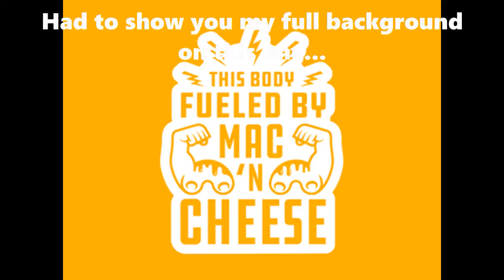Taste test challenge.. Mac-n-cheese TV Dinners...Banquet VS Michelina's